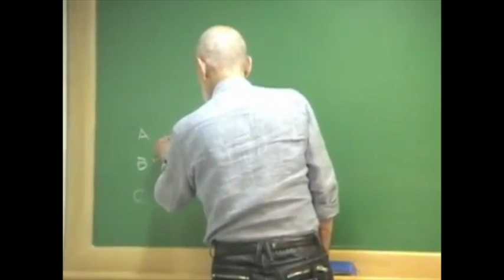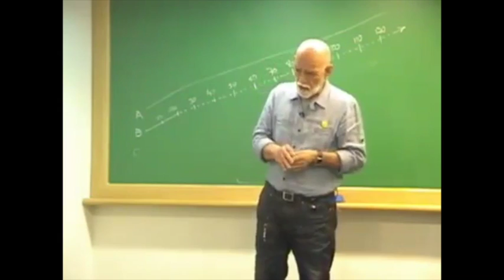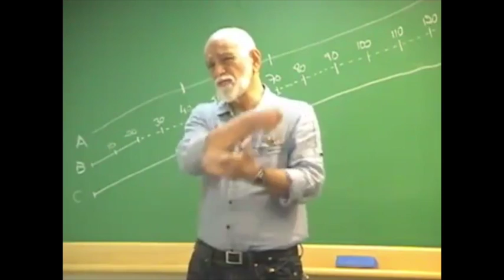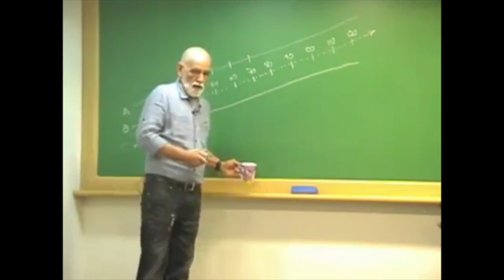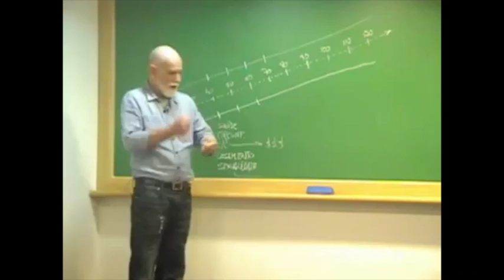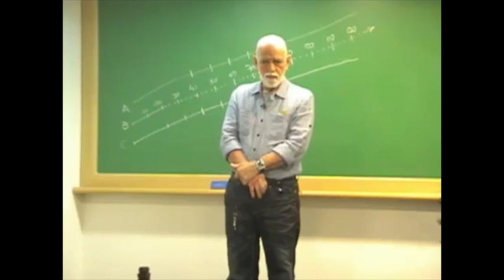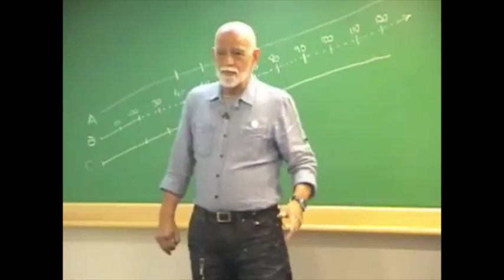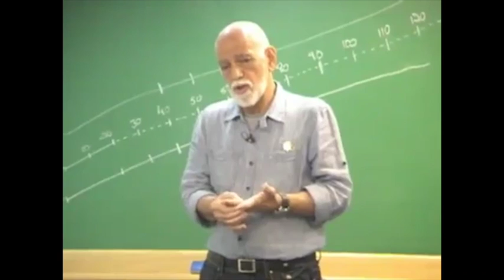Como prever boa parte do seu futuro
Extraído da webclass com o Professor DeRose, transmitida ao vivo em 5 de junho de 2012.